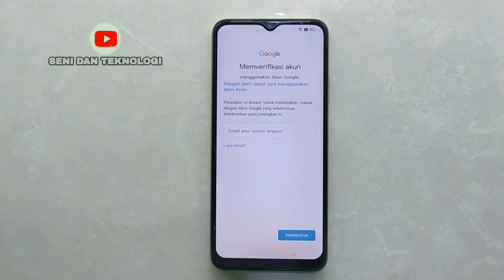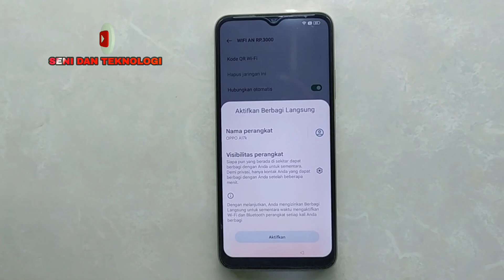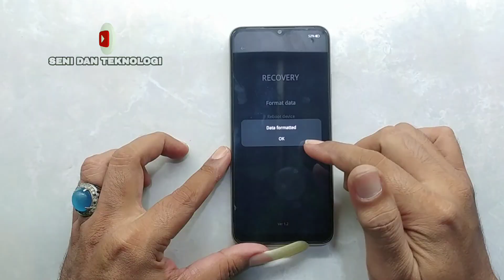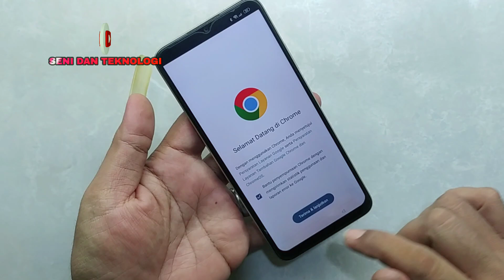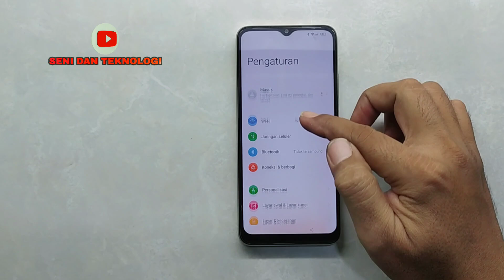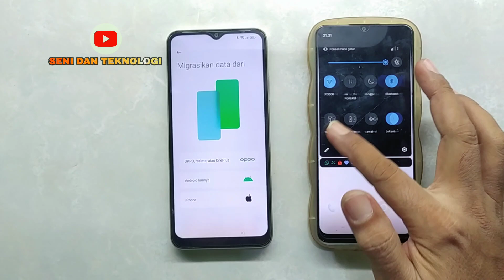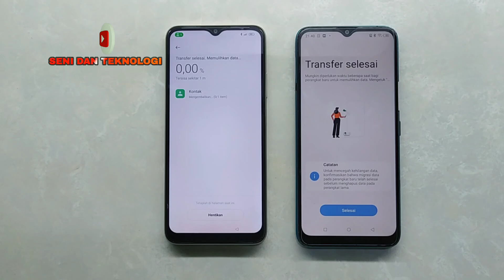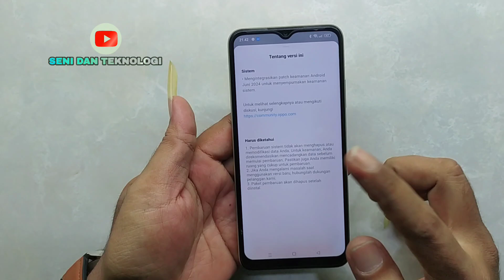BYPASS FRP OPPO A17 A17K || CARA HAPUS AKUN GOOGLE OPPO A17K || HOW TO FIX BYPASS FRP OPPO A17 A17K